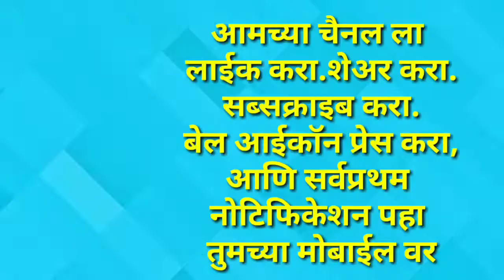JMA NEWS#आझादीच्या 75 व्या अमृत मोहोत्सवी मुंबईत कांग्रेसपार्टी च्या वतीने रैली आयोजन!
आझादीच्या 75 व्या अमृत मोहोत्सवी मुंबईत कांग्रेसपार्टी च्या वतीने रैली आयोजन!
मा.मो.आरीफ नसीम खान यांच्या वतीने आज चंदिवलीत फ्लैग मार्च चे आयोजन करण्यात आले रैली मध्ये हजारोच्या सांखेने पदाधिकारी उपस्थित होते,
JMA NEWS
  We launched this channel on 25th March, 2020. The main purpose of launching this channel is to provide information to the government, administration, or the people about the daily happenings in the society.  Like, share, subscribe to our news channel to see the news that you are the only channel in Maharashtra that resounds the voice of all of us or the rights of all and will cooperate with JMA News Channel.